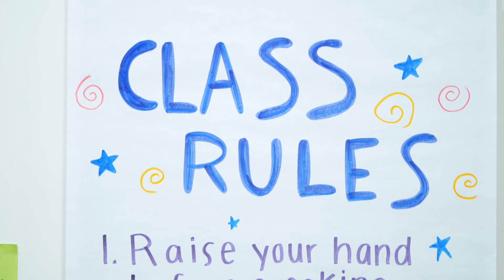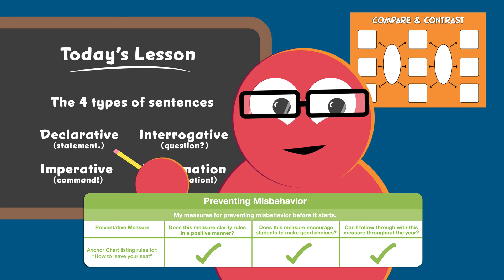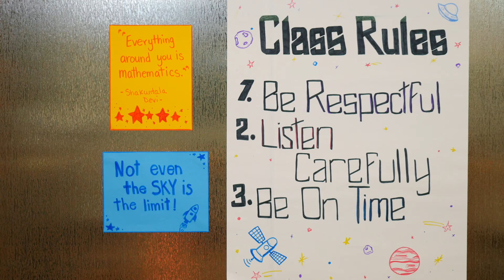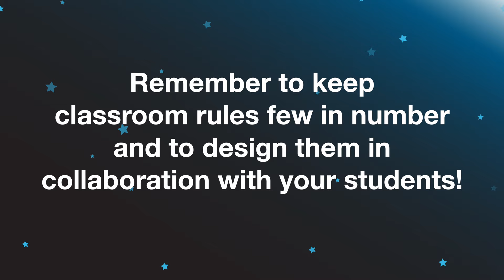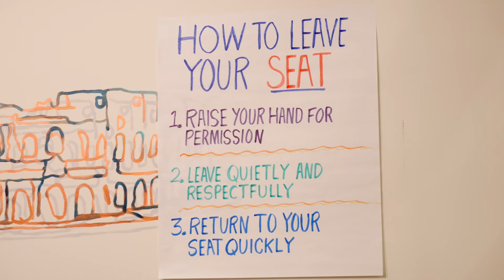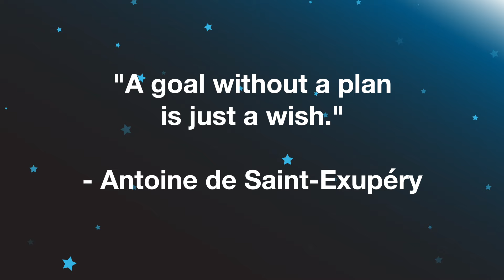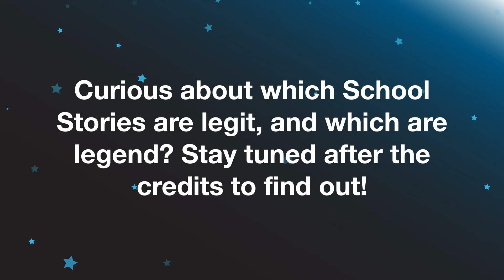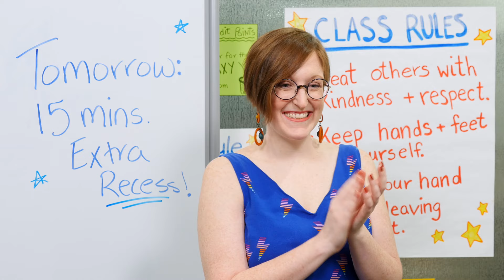Classroom Management Plan: Launch Your Classroom! Episode 41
Having a clear, well-designed classroom management plan gives teachers confidence and provides structure for students. In this episode of Launch your Classroom!, Kyle and friends discuss the components of a classroom management plan, and how to create a successful one for your students!

Discover more professional development resources at launchyourclassroom.com!
Download our books for free every first Friday of the month!

A classroom management plan is a roadmap for your classroom expectations. Successful teachers know the importance of classroom management from day one of class, so they prepare a plan before the school year starts. Comprehensive classroom management plans establish student routines and classroom procedures so students know what to do and when. This is preventative behavior management! Teachers can list their prevention and intervention strategies that stop student misbehavior before it starts. Classroom management plans also contain clear, sensible classroom rules and logical, actionable consequences when those rules are broken. Finally, they provide details for the classroom rewards system, so students are motivated to make positive behavior choices!

Teachers do best when they are prepared, and students do best when teachers establish classroom expectations. If a teacher responds to misbehavior in the heat of the moment, they are creating a path for inconsistency, confusion, and future student misbehavior. Teachers should plan their management with as much detail as they should plan their lessons. Not only does a good classroom management plan prevent misbehavior, it also makes your classroom safer and more secure for your students. The praise and rewards you can give your students for making good choices you’ve established will lead to positive teacher student relationships and better classroom rapport.

To prevent misbehavior and create interventions before consequences are necessary, rehearse your behavior expectations, use your classroom design and seating chart, and maintain a positive tone when you address minor misbehaviors. Monitor your students closely, and clearly communicate what you expect on a regular basis. Students thrive off structure!

Sometimes, students will break rules and require consequences, even when you have used preventative strategies. That’s why it is important to have clearly established rules and consequences that have been explained to your students. That way, you will not surprise them with unpredictability, and you will demonstrate that you will follow through with your classroom management plan. This will prevent future misbehavior.

1) When should I move from prevention strategies to intervention strategies?
2) How does teacher-student rapport help me with misbehavior prevention and intervention?
3) What are my students’ most common minor misbehaviors, and what preventative strategies and interventions can I plan before consequences are needed?